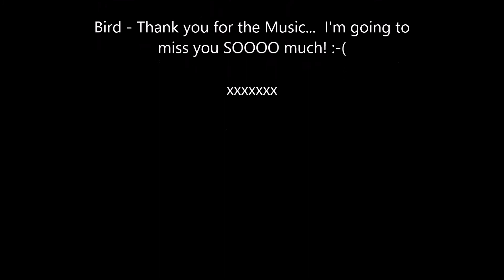Be My Baby - Open Mic at The Sun, February 2016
The last Open Mic night for Becks & Bird - sad times! :-(
Thanks Amy for joining us with hardly any practice and being totally amazing! xxx